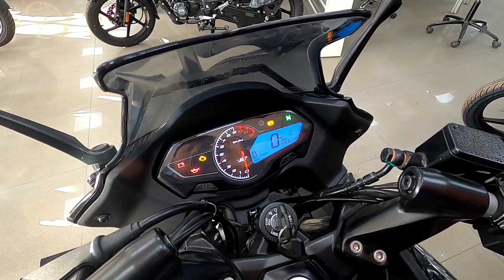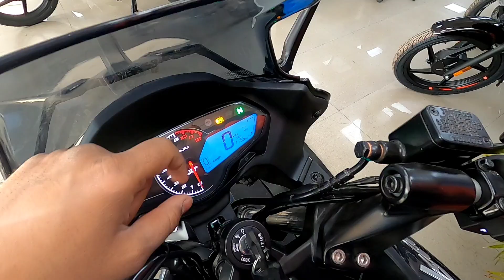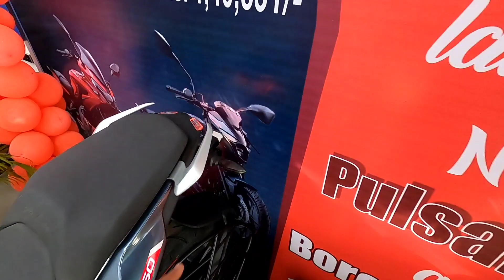मात्र 1.43 Lacs Me Dual Baral Exhaust Aur Modern Features K Sath Bajaj Ki Ish Bike Ne Kia Kamal 🤯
Hello friends,

In this video I am going to tell you about All new  Bajaj Pulsar F250 Bs6 model what's new in this model...?? Complete review, Walk-around,All New Features In BS6 Model,Price??And Exhaust Note

so,